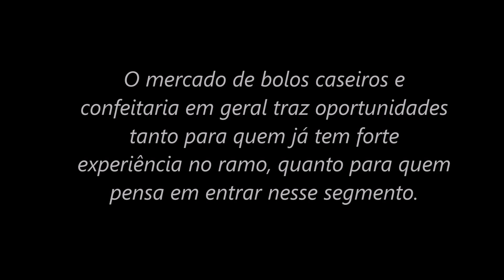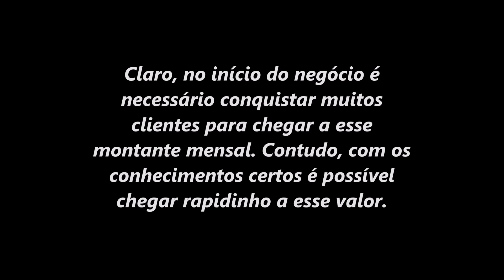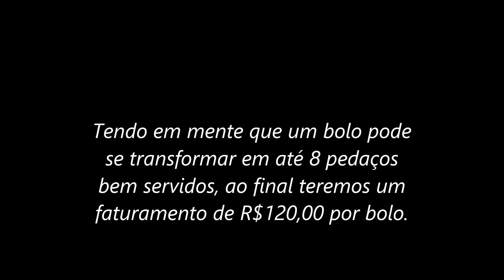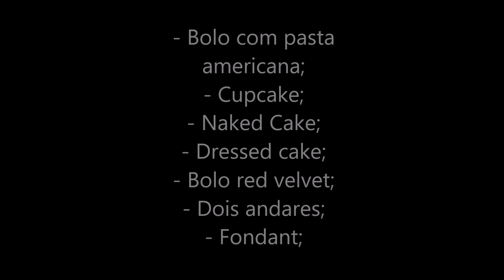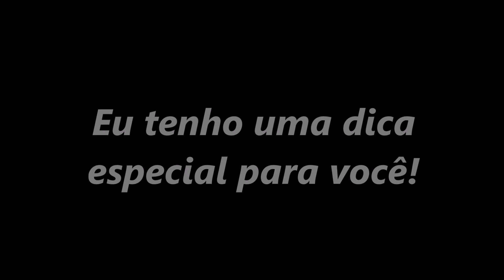QUANTO GANHA UMA BOLEIRA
Se você quer saber quanto ganha uma boleira nesse vídeo você vai descobrir! O mercado de bolos caseiros e confeitaria em geral traz oportunidades tanto para quem já tem forte experiência no ramo, quanto para quem pensa em entrar nesse segmento. Se você está pensando em entrar nesse ramo e quer descobrir quanto ganha uma boleira, assista esse vídeo até o final.

CONTEÚDO DO VÍDEO:
- Principais tipos de bolos para ganhar muito dinheiro
- Aumente suas vendas

Receba mais de nosso conteúdo ⤵⤵⤵